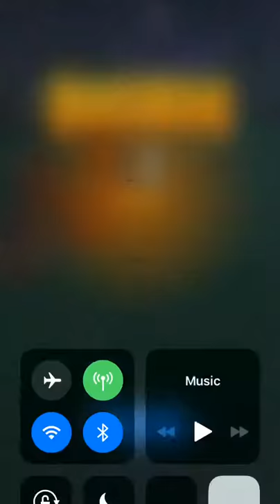May 23, 2019